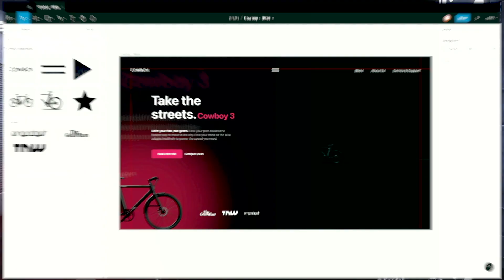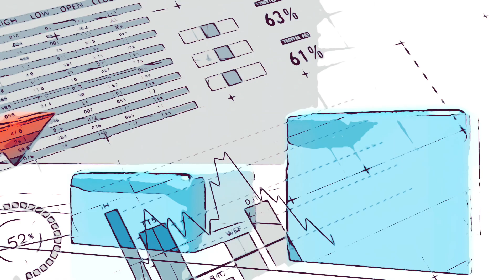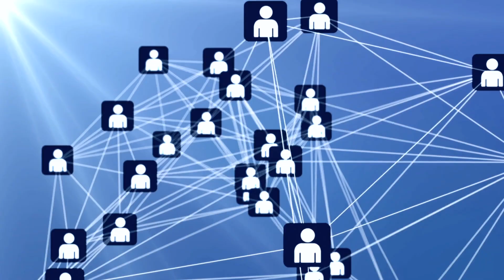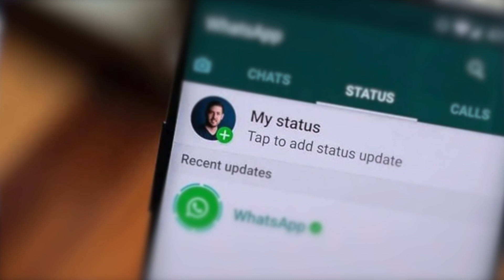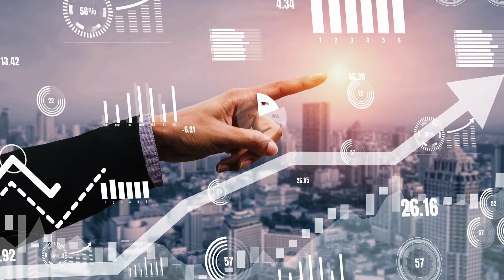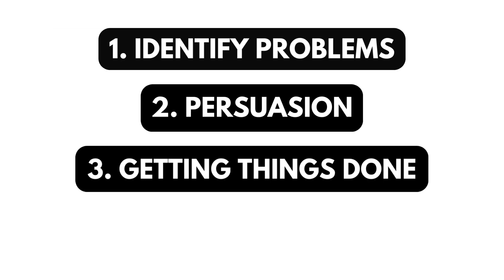Skills needed to become a Product Manager | EPISODE 2 | Product Management | Crash Course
Hey, you! Interested in Product Management? You’ve come to the right place.
I’m creating a new and free Product Management crash course to help you understand PM in detail.

This is the second video of many to come in this series. You’ll learn about how products are built and how you can become a Product Manager.

Also, if you want to get a job in Product Management, do check out